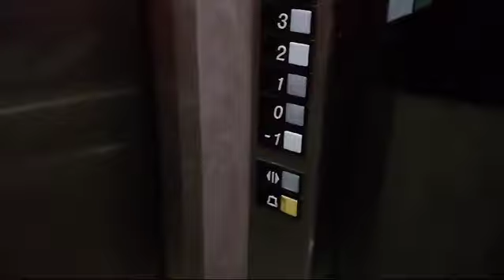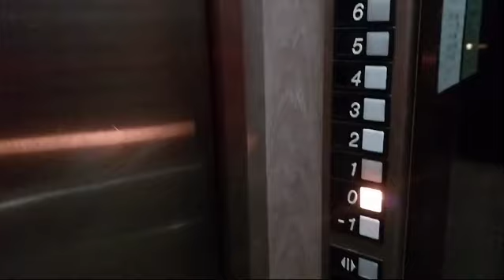Otis Europa Hotel Favila Oviedo Spain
Brand: Otis
Type: Traction
Capacity: 320.kg 4.pers
Year installed: 1994
Floors: 9 (-1,0,1,2,3,4,5,6,7)
Location: Hotel Favila Oviedo C. Uría, 37 Oviedo, Asturias, Spain